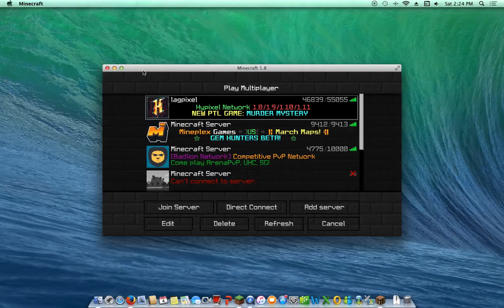False banned yet again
And it's quite sad, as Hypixel thinks Watchdog is "beyond perfect". Heads up, it's not. And, to make things worse, Hypixel has decided to DENY my false ban appeal. btw, I got banned for no reason at all.